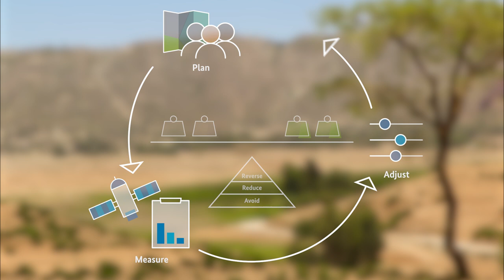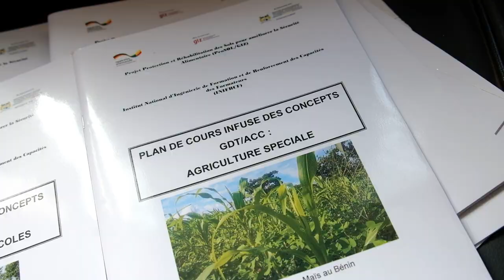Land Degradation Neutrality - Why it matters, how it's done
The problem of land degradation has not received much public attention, but has become a severe global challenge nevertheless. Over 75% of our land has been transformed from its natural state, and almost a quarter is degraded.
This video explains how the concept of land degradation neutrality can help us reverse this trend.
Land degradation neutrality – abbreviated LDN – describes a world in which no land is lost to degradation at the bottom line and was adopted as a common target under the United Nations Sustainable Development Goals (SDG 15.3).

This video was produced on behalf of the Federal Ministry of Economic Cooperation and Development (BMZ) in cooperation with - United Nations Convention to Combat Desertification (UNCCD) - Deutsche Gesellschaft für Internationale Zusammenarbeit (GIZ) GmbH - Economics of Land Degradation (ELD) Initiative.